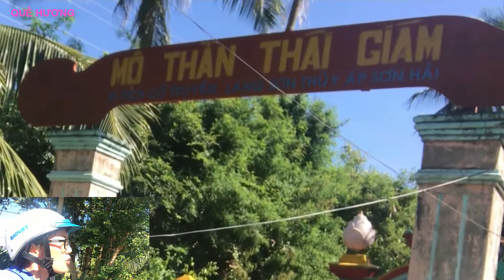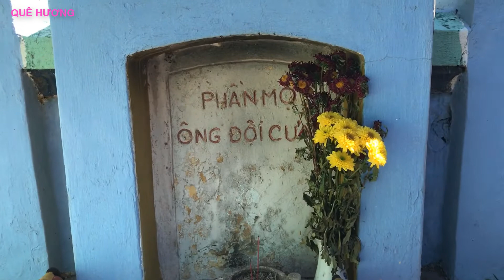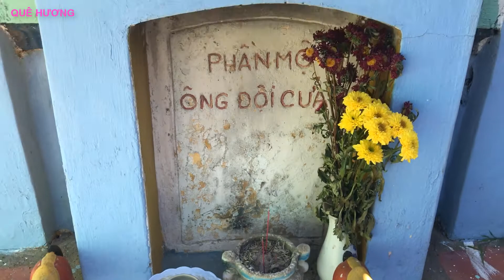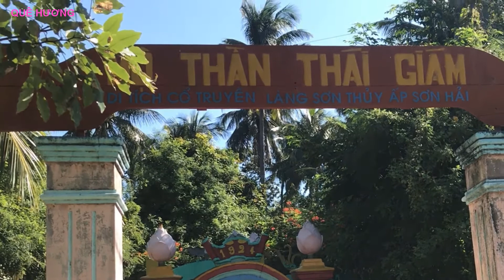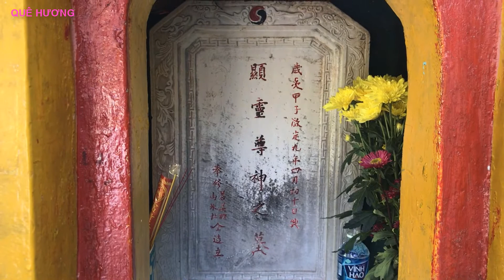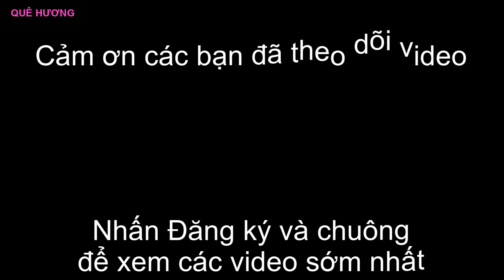Di tích cổ truyền về Thần thái giám ở Phan Thiết, Hé mở bí ẩn ly kỳ | QUE HUONG TIVI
Di tích cổ truyền về Thần thái giám ở Phan Thiết, Hé mở bí ẩn ly kỳ.
*Các bạn xem video thấy hay thì Like, Share và Đăng ký kênh QUE HUONG TIVI để ủng hộ mình làm ra các video hay về cuộc sống hàng ngày, về du lịch, lễ hội, ẩm thực, mua sắm, thú cưng, vật nuôi,... của những người dân trên vùng đất quê hương Bình Thuận và các tỉnh thành khác trên đất nước mình. Cảm ơn các bạn.